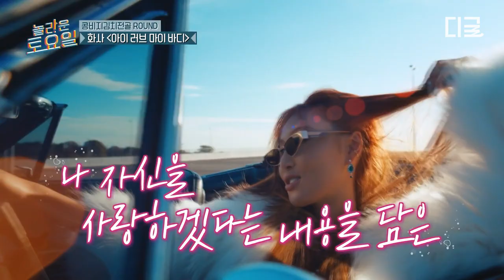[놀라운토요일] 초성 퀴즈 폭주기관차 제시🚂 “시옷이 하난데 왜 자꾸 쌍시옷으로 읽어?” 제시의 노빠꾸 드립 모음💋